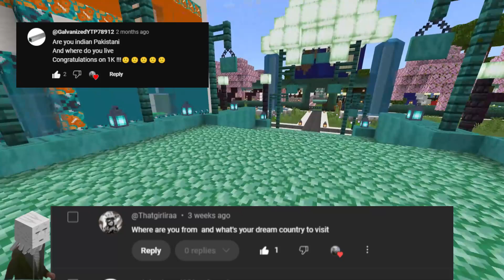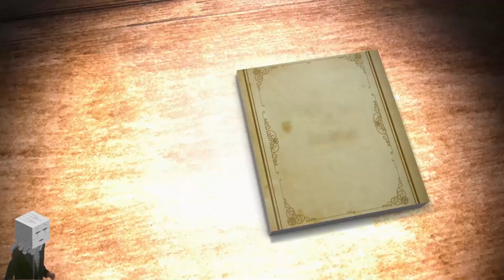Who am I? | 5 Year Channel Anniversary Special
Five Years Later, I decide to tell you all who I truly am.
My videos show no hate or disrespect towards others in any of my YTP’s/ edits :)
*We have now approached the last half of 2024. What a journey it has come and we have so much more to achive*
Goals For The Year:
♦️ Focus on transparency when creating my content
♦️ Introduce my individuality in my videos, where it comes to expressing myself
Also, FreePalestine. People are suffering there. Raise awareness and pray for them :) - Rick
👍 Make Sure You Drop a Like on this Video
👨‍👩‍👧‍👦 Share My Channel with Your Friends And Family as Everything you see in this channel is PG Friendly and any cuss words will be ‘languaged’ by BadBoyHalo or be silenced by editing.